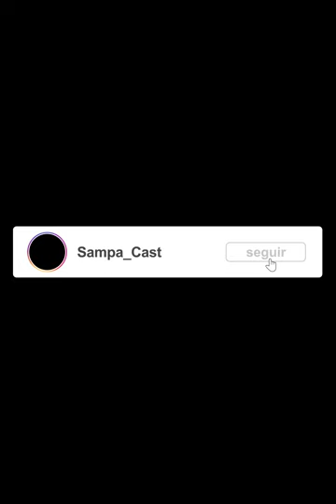REUNIÃO DE BALANÇO DO 1º ANO DE MANDATO DO PR FELIZ ANGOSP [ ANGOLANOS NO BRASIL/BRÁS ]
No dia 04 de Fevereiro de 2023 a nossa equipe foi chamada para cobrir a reunião dos angolanos residentes no Brasil/SP - Brás . O encontro contou com a presença acerca de 50 pessoas entre elas o corpo Diplomática/Consular  de Angola em São Paulo.

Contato para parceria
Apoio:
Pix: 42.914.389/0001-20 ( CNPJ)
Sampa Cast
Banco do Brasil

Equipe Técnica
Filmagem e Fotografias: João Cabral
Reportagem: Jurema Jurante & Rodrigo Amador
Assistente Técnica: Maria Nzage
Edição e Montagem: Edu Amado